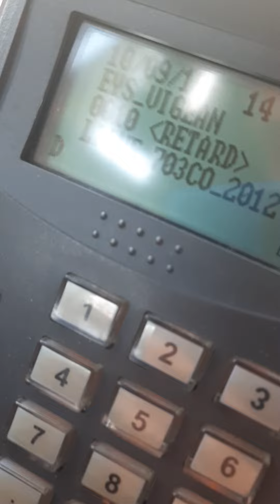10 long jours siege vu 2 fois par la mécanique et toujours pas reparé